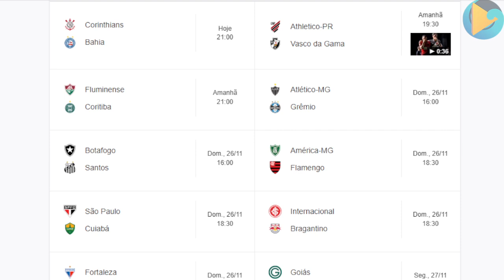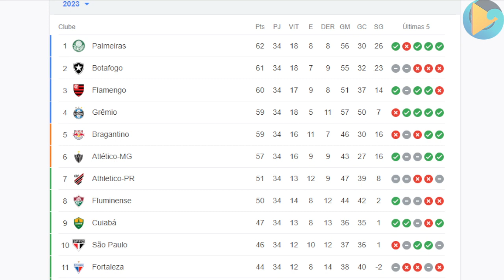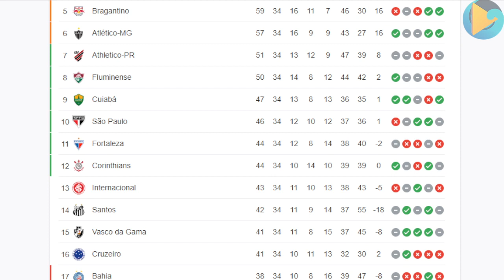MOMENTO DO SPORT | 24/11/2023 | TV ONDAS PLAY